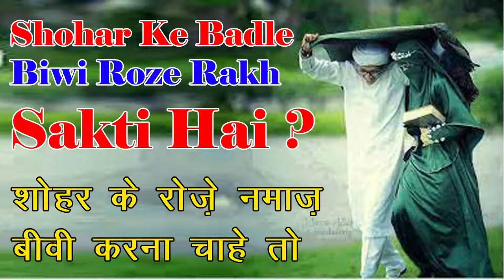shohar ke badle biwi roza rakhe | kya shohar ka qaza roza namaz biwi padh sakti hai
(NEWS & Update) 📰 📅⏰
Upcoming Videos & Live Timing
shohar ki ibadat biwi ko karna
shohar ke roze aurat ka rakhna kaisa